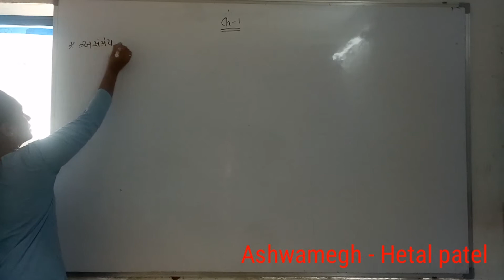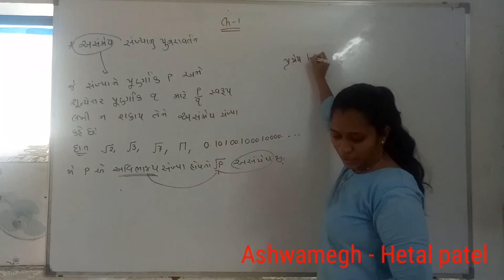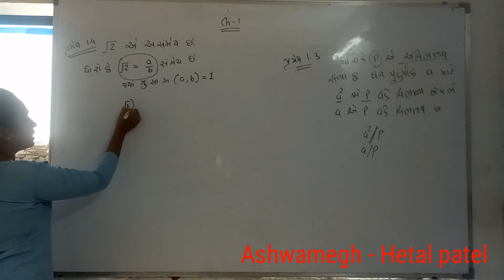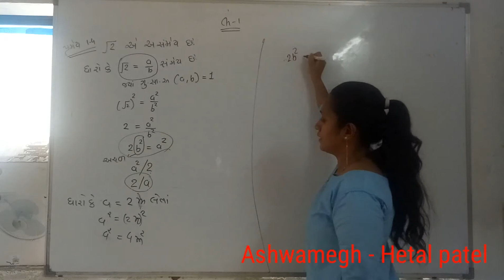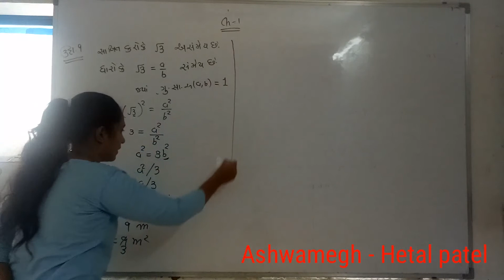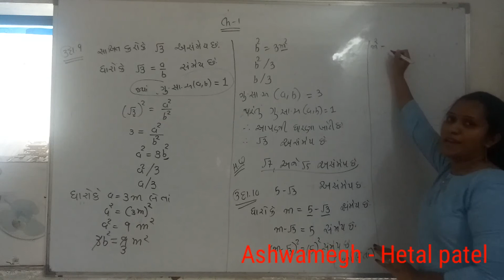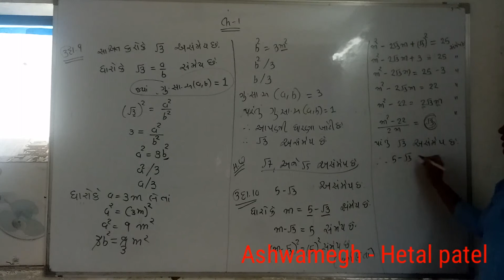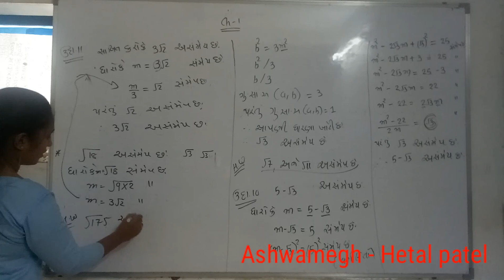Maths 10th ch - 1 વાસ્તવિક સંખ્યાઓ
અસંમેય સંખ્યાનુ પુનરાવર્તનની સમજુતી  ઉદા-  9,10,11